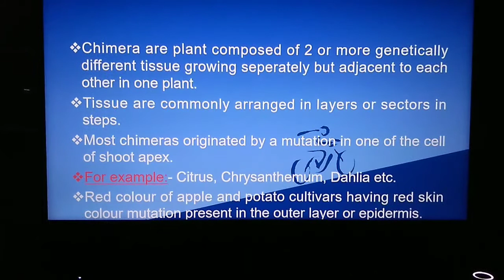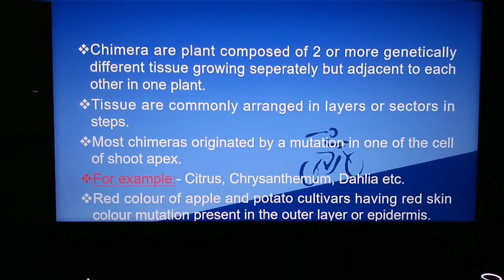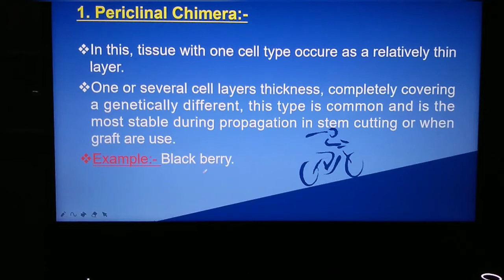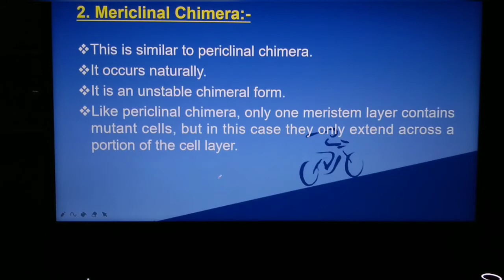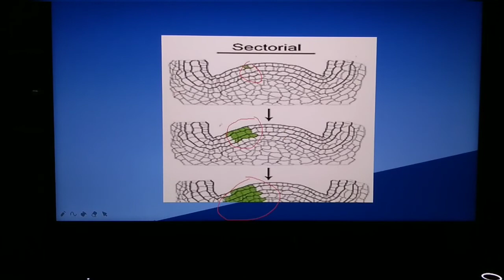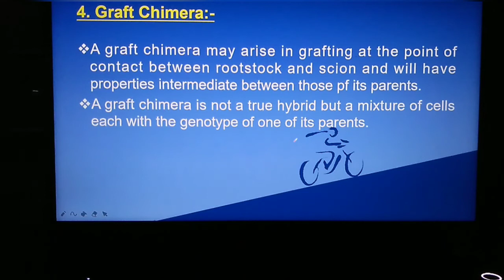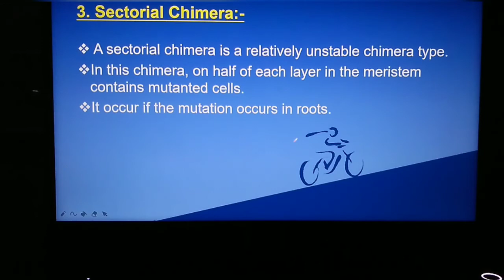Chimera in plant/Chimera plants/Genetical difference due to Mutation/Mutation in plant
He'll everyone
I am back with another long video related to horticulture.
And my today's video is related to "Chimera".
This video is also somehow related to Mutation also.
Some videos are also display on I button related to agriculture related videos.
So plz check them also.
Some videos links are here also👇
Thanks.